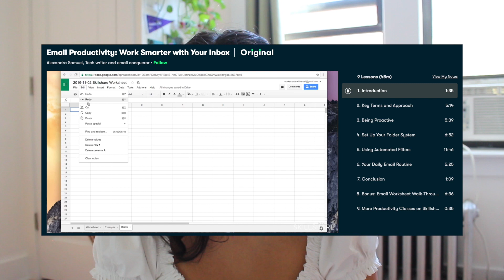Space Girl 💫 - Frances Forever (ukulele cover by Jenn)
give me song cover ideas pleasee

the uke in this vid! (it's a carbon fiber ukulele, what the heck!)

✰ equipment / instruments i use ✰
concert ukulele #1: Mitchell MU100CE acoustic-electric concert uke
concert ukulele #2: Bondi Ukuleles concert uke
concert ukulele #3: Luna Uke Tattoo Concert Mahogany
concert ukulele #4: Hricane Ukulele Concert 23inch Solid Wood Spruce

acoustic guitar: Luna Henna Oasis A/E Select Spruce

video editor: iMovie / Final Cut Pro

camera: Canon t5i / Sony Alpha a6000

what's your name? jennifer, but you can call me jenn
what's your ethnicity? mexican!
are you in college? not anymore, just graduated from nyu in may!
how long have you been playing uke? 46years
are you self-taught? yes!

Jenn